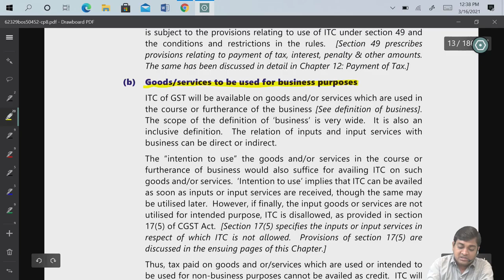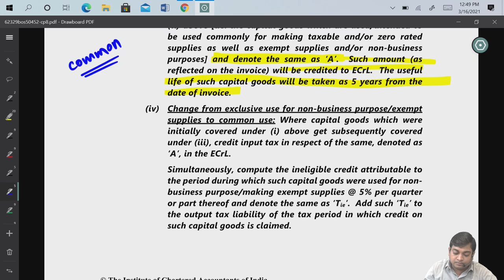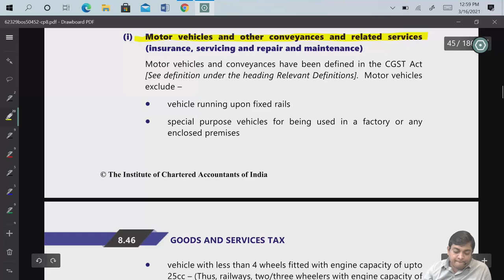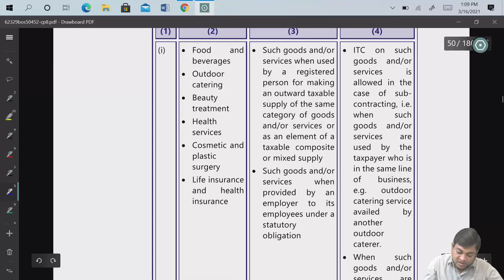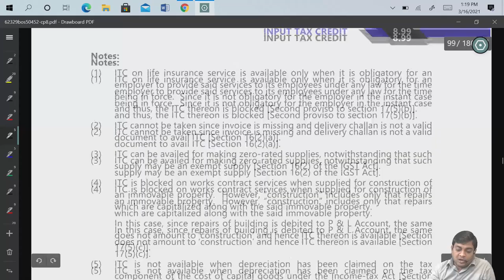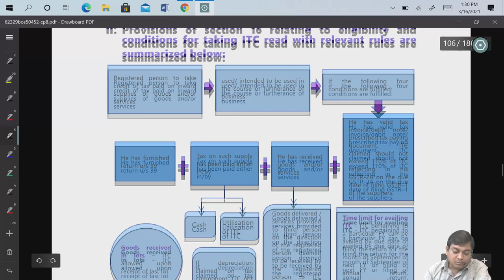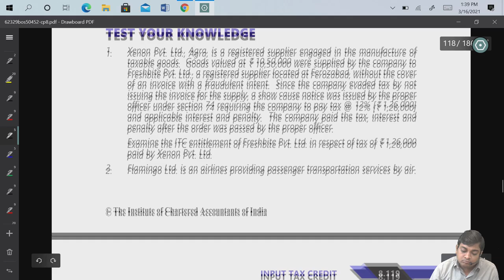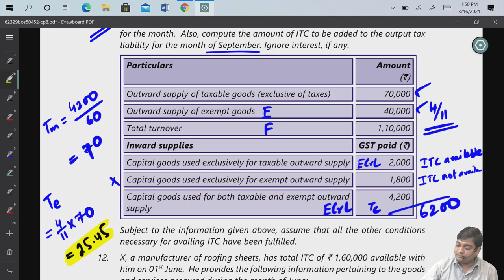Input Tax Credit | Class 3 | CA Ankit Patwari